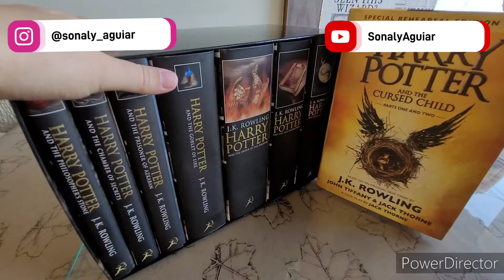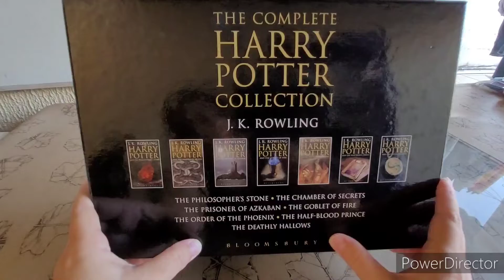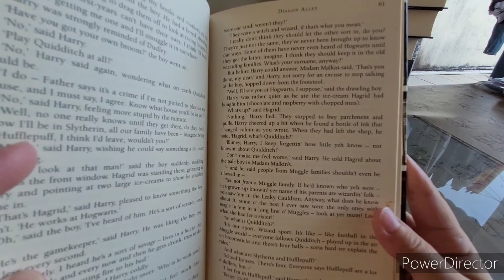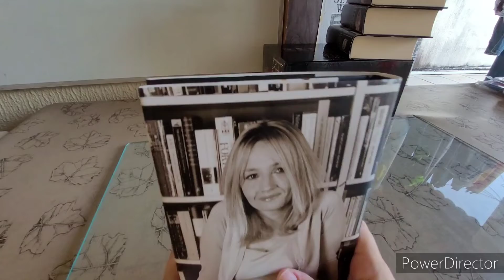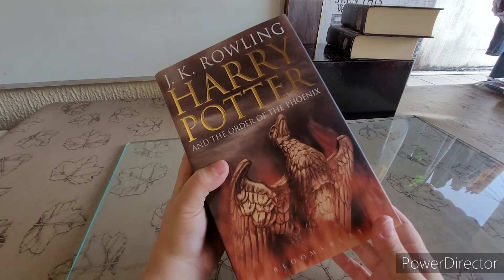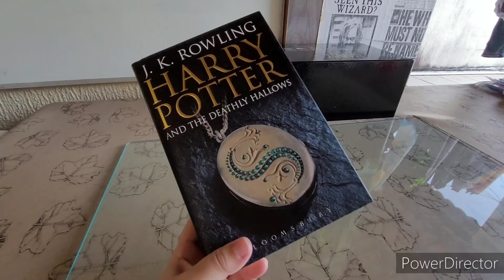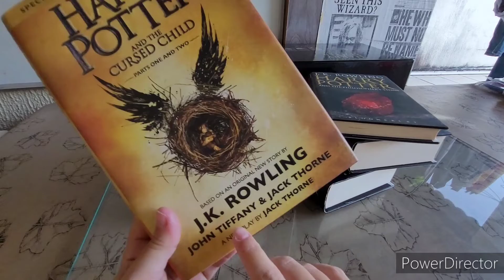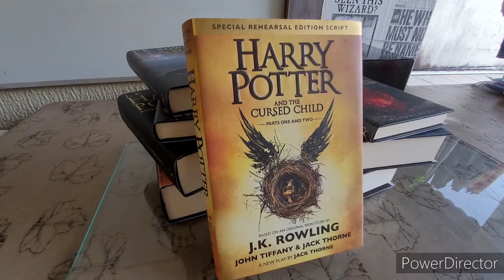Coleção de Livros do Harry Potter - parte 1.